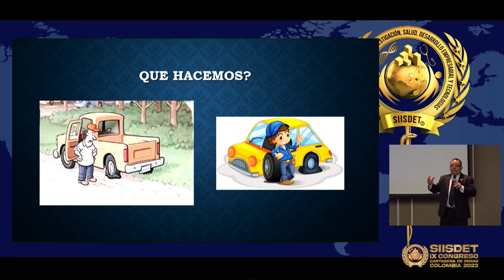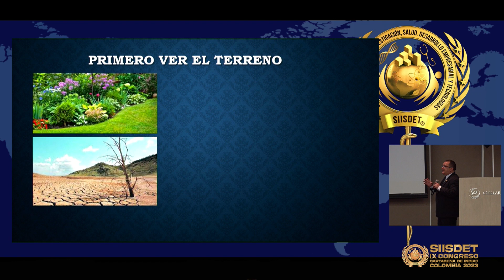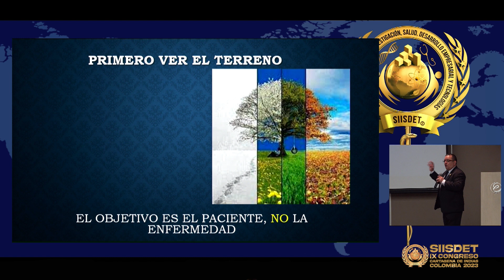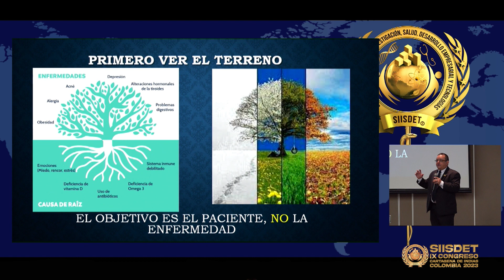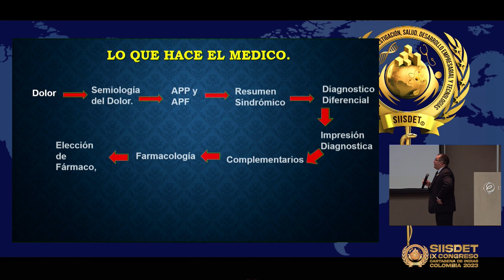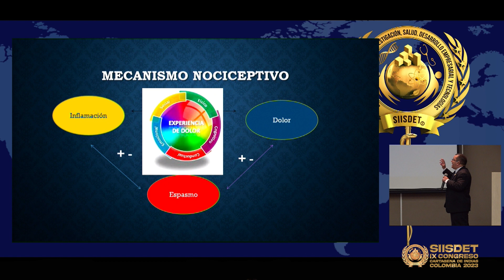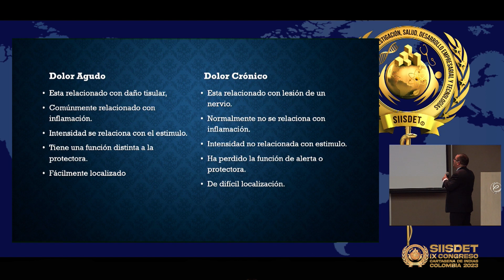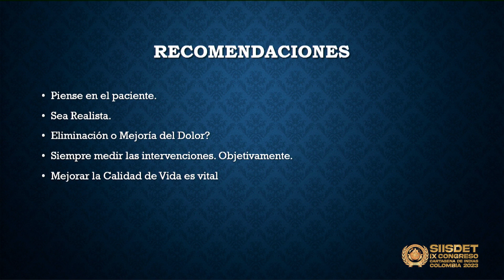Tratamiento para el dolor crónico con Medicina Ortomolecular y Regenerativa. - Dr. Alexis S. Naranjo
Conferencia Internacional SIISDET por el  Dr. Alexis S. Naranjo Solano. Medicina Ortomolecular - Costa Rica en el IX CONGRESO INTERNACIONAL DE DOLOR Y MEDICINA REGENERATIVA - SIISDET, Innovación y Tecnologías de Avanzada Multisistemas – “Rompiendo Paradigmas” desde el miércoles 29, jueves 30 de Noviembre, viernes 01 y sábado 02 de Diciembre 2023 en la Universidad de Los Andes y el Estelar Cartagena de Indias Hotel & Centro de Convenciones en la ciudad de Cartagena, Colombia.
Educación Continua en Salud Internacional SIISDET (Sociedad Internacional en Investigación, Salud, Desarrollo Empresarial y Tecnologías).